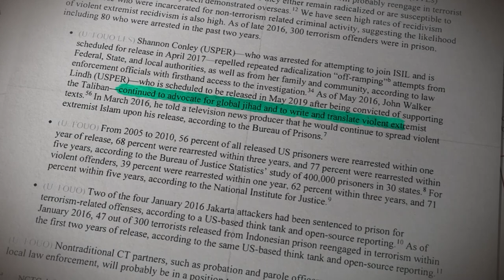'American Taliban' Lindh to be released Thursday from prison